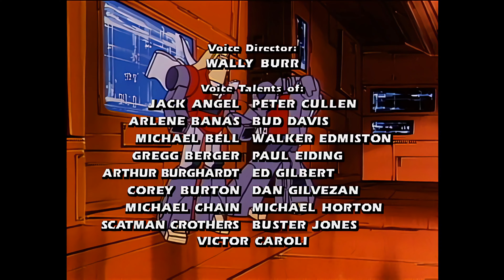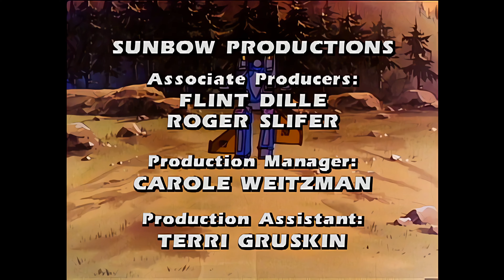Transformers: Season 2 - Episode 27 - The Golden Lagoon - FULL EPISODE (AI ENHANCED UPSCALED)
AMAZING QUALITY!  Watch the FULL Season 2, Episode 27 (The Golden Lagoon) of the Transformer 80s Generation 1 show.  Uploaded with AI Enhanced Upscaling at 4k resolution.  Enjoy!!

transformers cartoons, transformers original series, transformers gen 1, transformers 80s cartoon full episodes, 80s robot cartoons. Transformers Cartoon 1980s